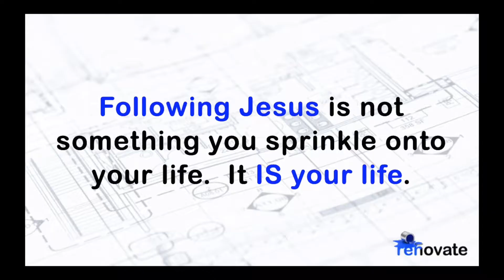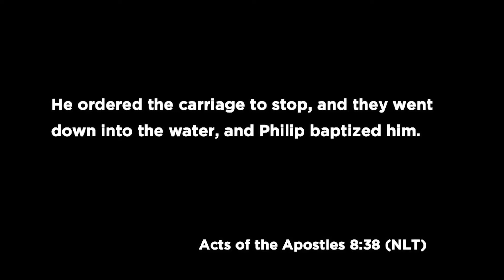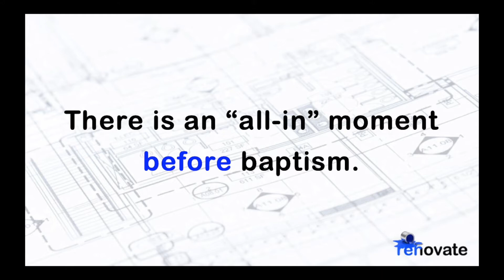RENOVATE // The "All-In" Moment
This is the most important thin you will ever do in your life! And if you do it, get ready for some real, good, awesome change in your life!

Thanks for connecting to the channel of Hickory Grove Baptist Church (senior pastor Bill Clark) in Independence, KY!